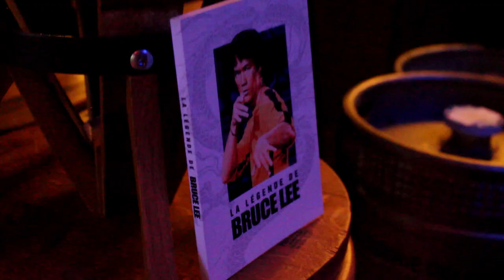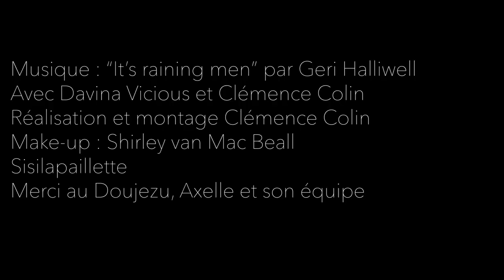Its raining men - Geri Halliwell (chansigne/lip-sync) ft Davina Vicious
avec : Clémence Colin et Davina Vicious ( de la D.R.A.G)
réalisation et montage : Clémence Colin
remerciements : Le Doujezu, Axelle et son équipe, Sisilapaillette et Shirley van Mac Beal

Paroles :

Humidity's rising
Barometer's getting low
According to all sources
The street's the place to go
Cause tonight for the first time
Just about half-past ten
For the first time in history
It's gonna start raining men

It's raining men! Hallelujah!
It's raining men! Amen!
It's raining men! Amen! OW!

Humidity's rising
Barometer's getting low

I'm gonna go out, I'm gonna let myself get
Absolutely soaking wet!
It's raining men! Every specimen!
Tall, blonde, dark and lean
Rough and tough and strong and mean

God bless Mother Nature, she's a single woman too
She took off to heaven and she did what she had to do
She taught every angel to rearrange the sky
So that each and every woman could find her perfect guy

Spoken: Go get yourself wet girl, I know you want to

I feel stormy weather moving in
About to begin
Hear the thunder don't you lose your head
Rip off the roof and stay in bed!
(Rip off the roof and stay)

It's raining men, it's raining men